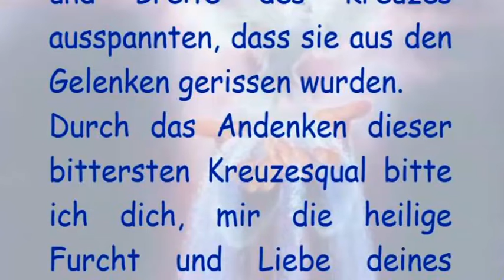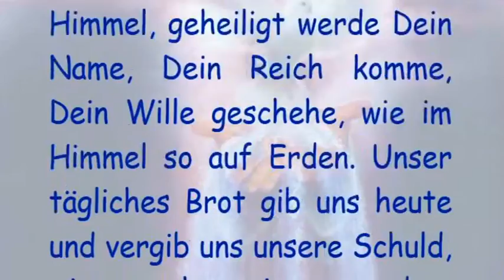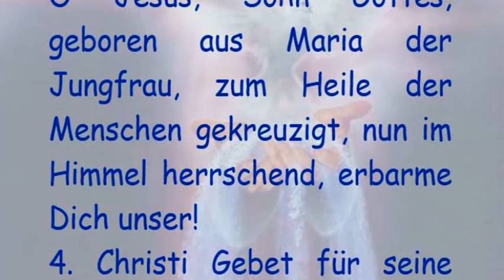3. Christi Annagelung ans Kreuz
3. Christi Annagelung ans Kreuz

O Jesus, du Werkmeister der Welt, der du in deiner Unermesslichkeit Himmel und Erde umfassest! Gedenke des bitteren Schmerzes, den du erduldet, als die grausamen Kriegsknechte deine Hände und Füsse mit scharfen Nägeln durchbohrten und an das Kreuz schlugen, wobei sie - Schmerz auf Schmerz häufend - deine Glieder so gewaltsam nach der Länge

und Breite des Kreuzes ausspannten, dass sie aus den Gelenken gerissen wurden.

Durch das Andenken dieser bittersten Kreuzesqual bitte ich dich, mir die heilige Furcht und Liebe deines Namens zu erteilen.

Vater unser, der Du bist im Himmel, geheiligt werde Dein Name, Dein Reich komme, Dein Wille geschehe, wie im Himmel so auf Erden. Unser tägliches Brot gib uns heute und vergib uns unsere Schuld, wie auch wir vergeben unseren Schuldigern und führe uns nicht in Versuchung, sondern erlöse uns von dem Übel. AMEN.